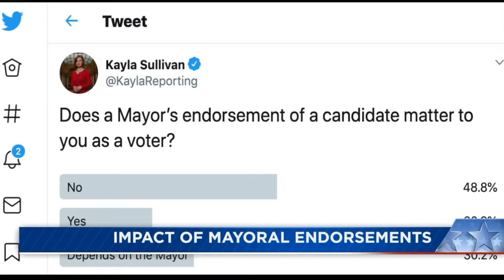IN Focus: Mayor Hogsett endorses Buttigieg campaign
Kayla Sullivan has more from the Statehouse